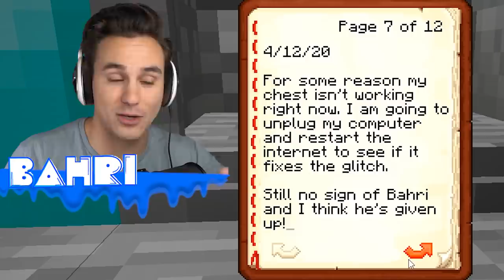I Built TINY MANSION Inside EMERALD In Minecraft!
I used emerald to build the best tiny mansion in Minecraft